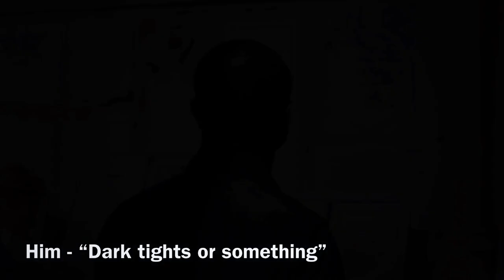BLAZER OUTFIT IDEAS - WAYS TO STYLE BLAZERS - ONE BLAZER 6 OUTFITS | metrogypsie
Shopping links
iPhone Bluetooth remote

style:- @metrogypsie
reviews:- @gypsiehub
personal:- @jaunelion
photography:- @shuttergypsie

Music

Favorite Features